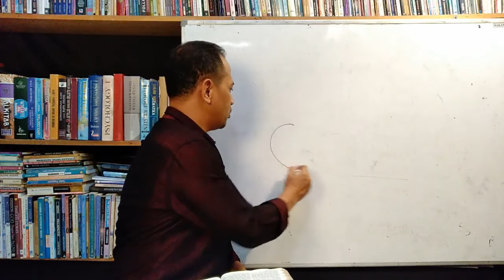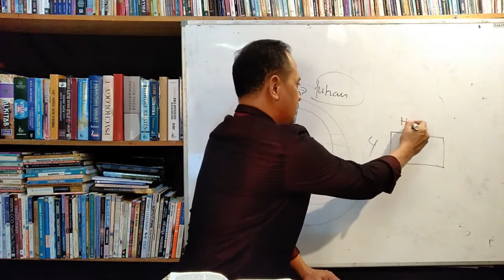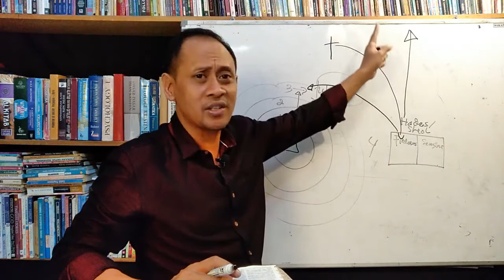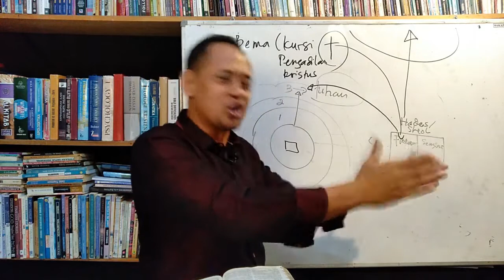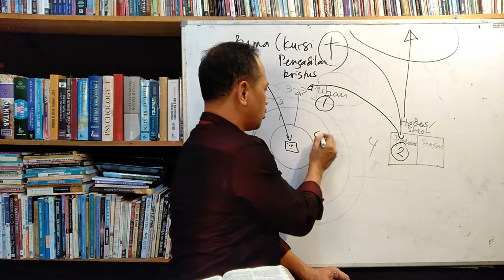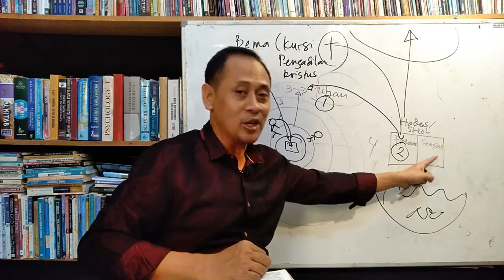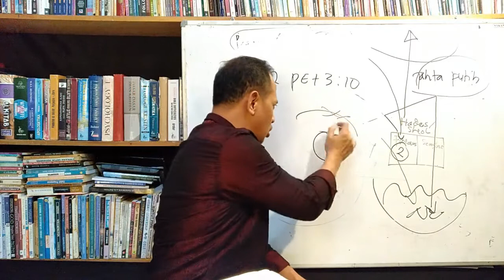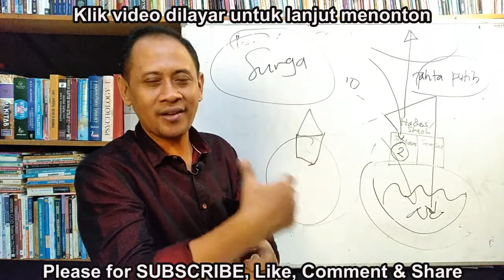Tempat Manusia Setelah Meninggal Dunia menurut Alkitab // seri PA 1 (Ps Sigit widodo)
Shalom,Saya Rindu membahas pendalaman Alkitab yang nantinya akan berseri ,bahasan pertama " Tempat Manusia setelah meninggal dunia menurut Alkitab bagaimana? nonton sampai selesai ya .supaya lebih memahami seri PA 1